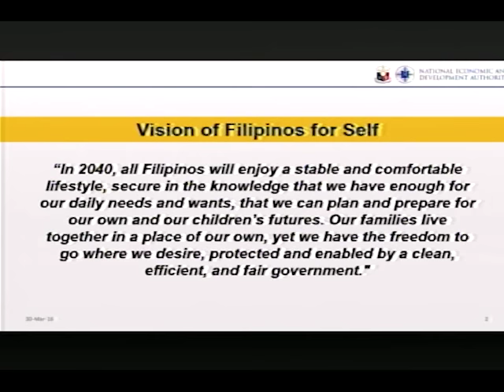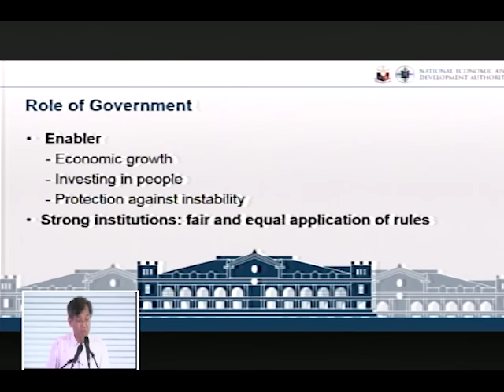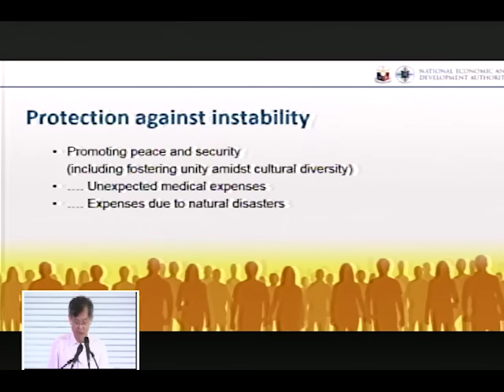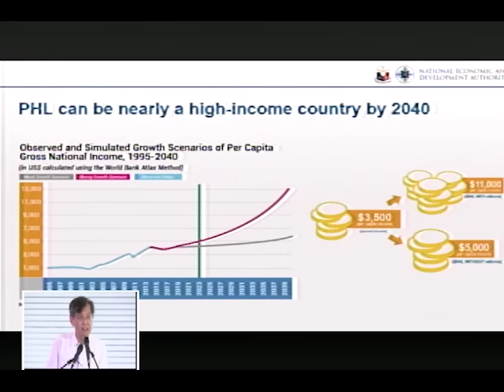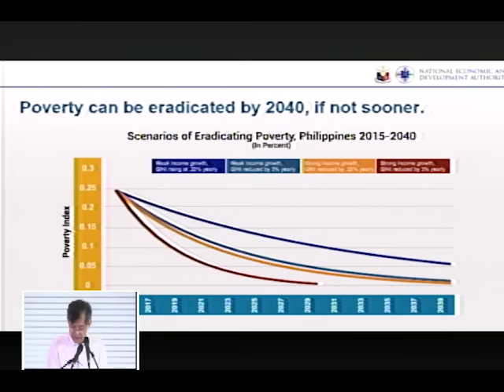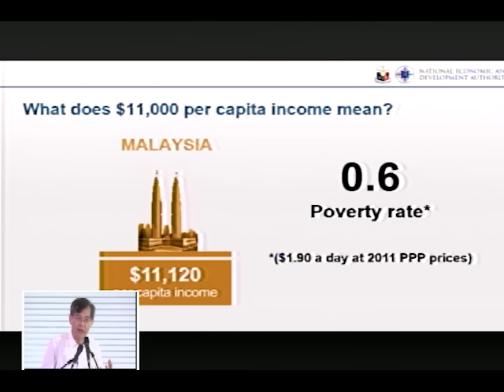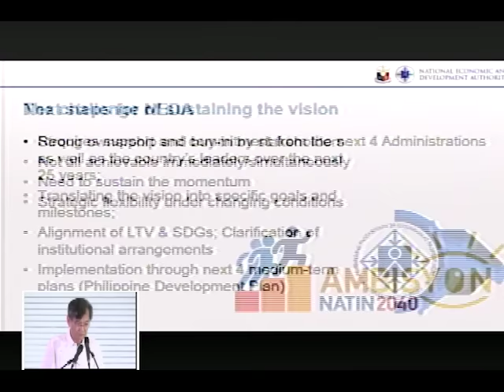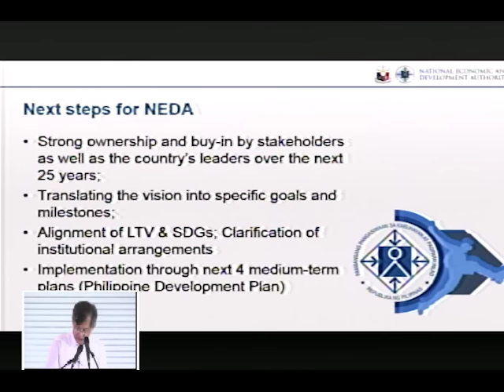Ambisyon Natin 2040: Realizing The Vision (LIVE)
Presented by: Sec. Emmanuel F. Esguerra
Socio-Economic Planning Secretary and Director-General, NEDA
Ambisyon Natin 2040 Launch
March 30, 2016
Elements @ Centris, EDSA Cor. Quezon Ave., Quezon City